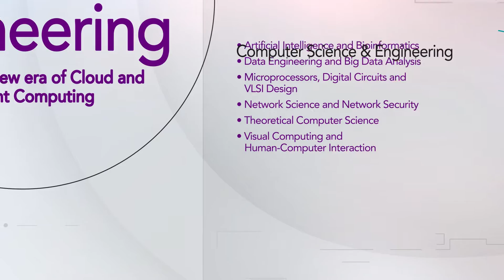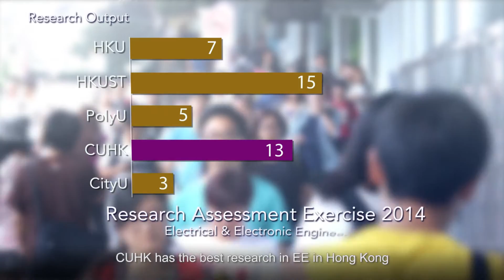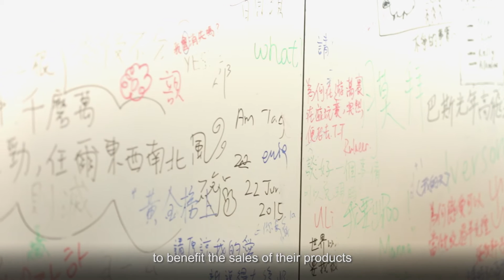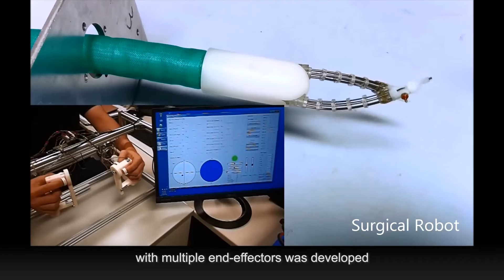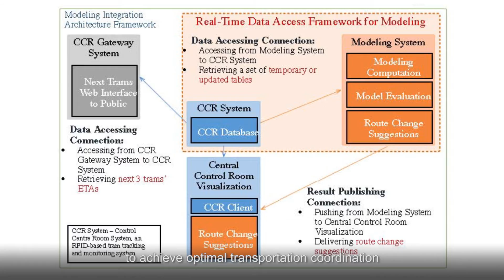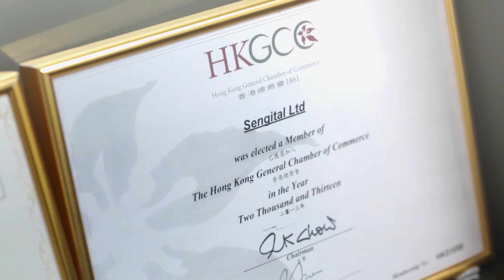CUHK Engineering Video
The education experience at CUHK is distinguished by a flexible credit unit system, a unique network of colleges, bilingualism and multiculturalism.  Our comprehensive engineering curriculum provides students with solid foundation knowledge on engineering and science as well as practical hands-on project experience.  There is a wide range of engineering major programmes which students can choose from the Faculty.